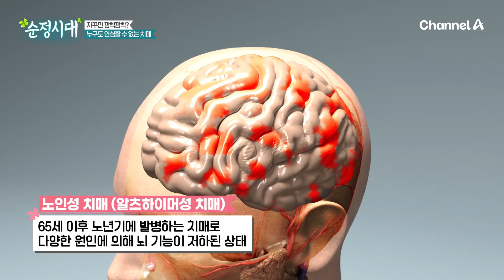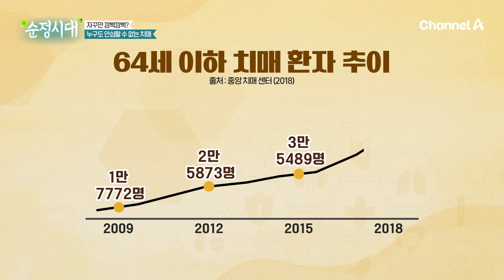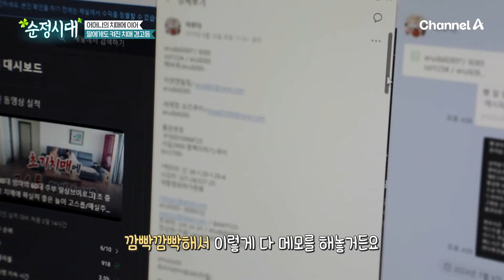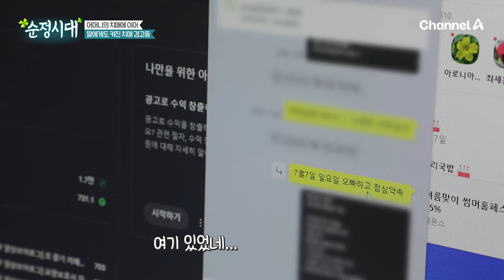치매에도 종류가 있다! 나이가 어려도 절대 안심할 수 없는 치매 | 순정시대 70 회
종류 별로 증상이 다른 치매
예고 없이 찾아올 수 있다!